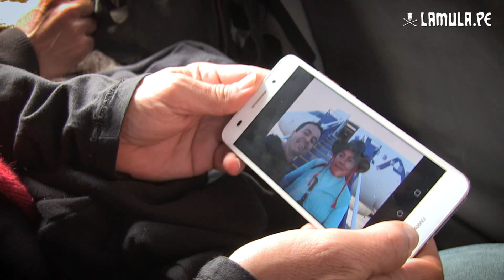"La Búsqueda" en Huamanga